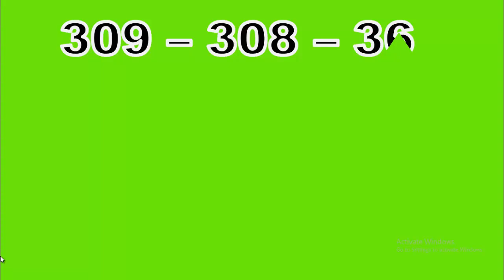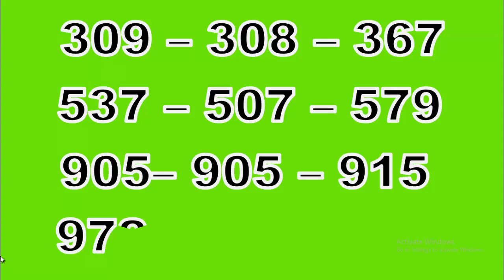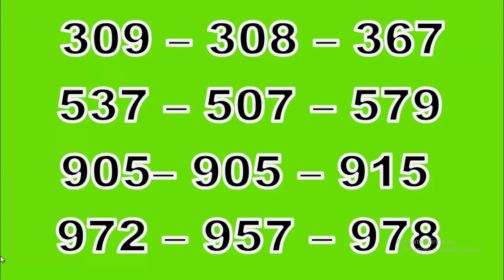ผมเห็นเคล็ดลับลอตเตอรีมากมายจากเกมก่อนๆ ที่หยิบมาที่นี่